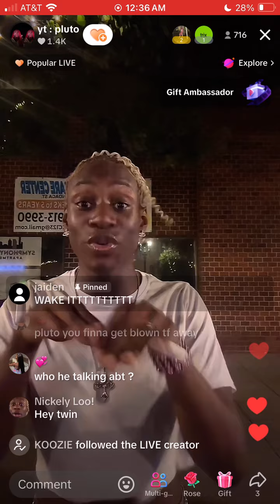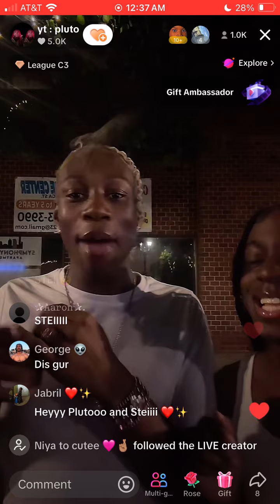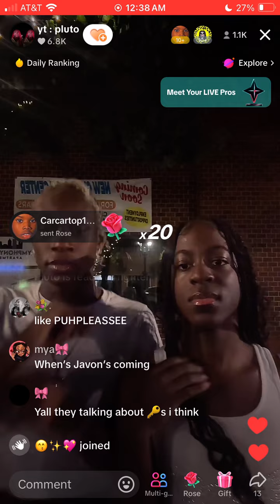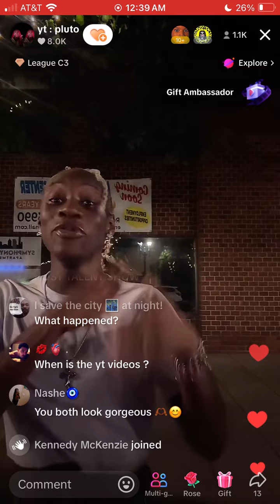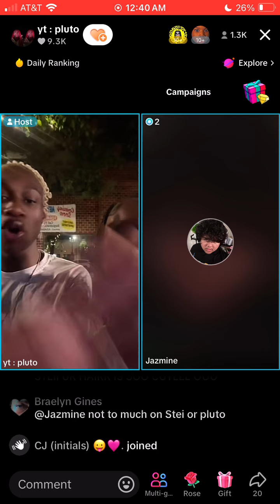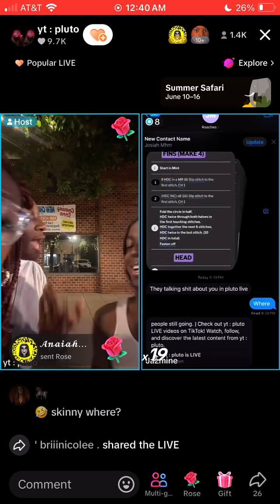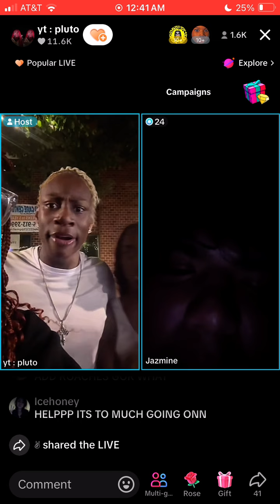PLUTO AND JAZMINE SHORT TIKTOK LIVE (6/17/24)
#1 Steylist